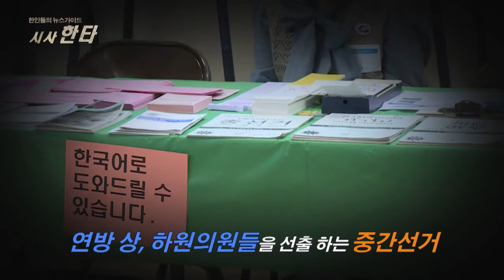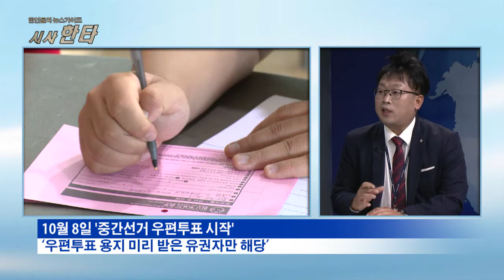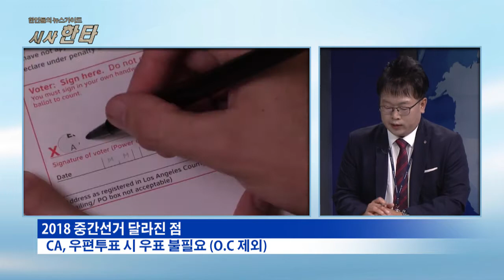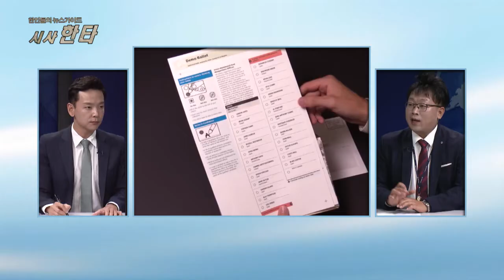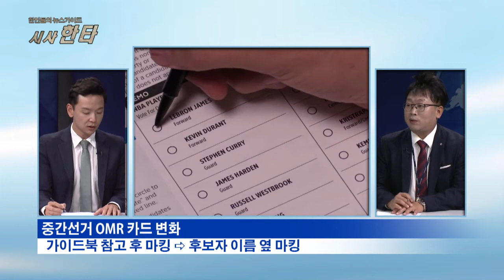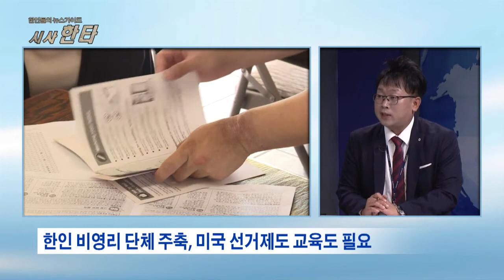한인들의 뉴스가이드 시사한타 41회 한인들이 알아야할 중간선거